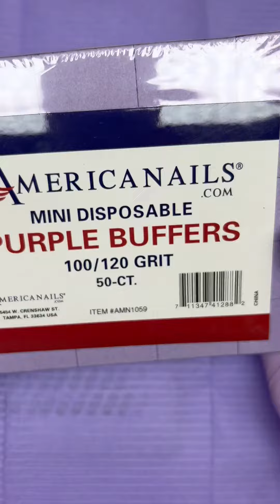nails_leidyyy nailsoftiktok💅 nailscheck nailsoftiktok💅😌 leidy leidybeautyandnails nailschallenge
Welcome to 99 Nails !
We make amazing and inspiring videos showing you incredible nail art compilations and more.
Hope you enjoy our videos and have relaxed times!💕💕💕